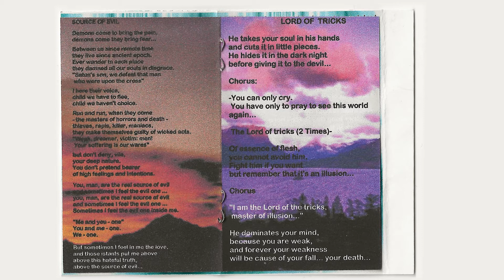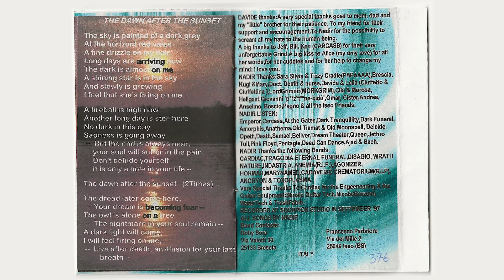Nadir - The Silent Scream of Our Souls (Italy, 1997)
The j-card for this tape was a tiny stapled book. Presented as is, though the song lyrics are out of order.

Track Listing
1) Source of Evil
2) Another Life
3) The Dawn After the Sunset
4) Lords of Tricks

All j-cards, inserts, and extras in the video were scanned from the original tape in my collection.

Visit NSTMRadio.com for weekly episodes featuring new and classic Black Metal.